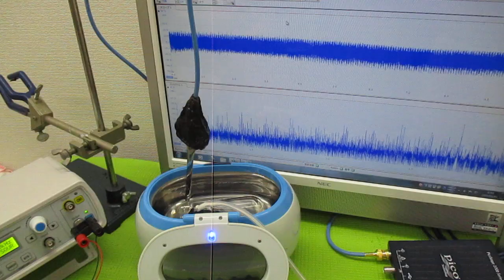メガヘルツの超音波発振制御プローブ